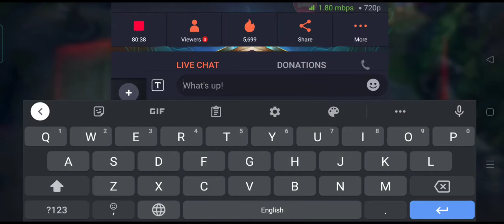《League of Legends Wild Rift》 EASIEST ADC To Win CUZ ITS BROKEN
If you guys want to KNOW MORE about MY BUILD, OPEN the subtitle/caption